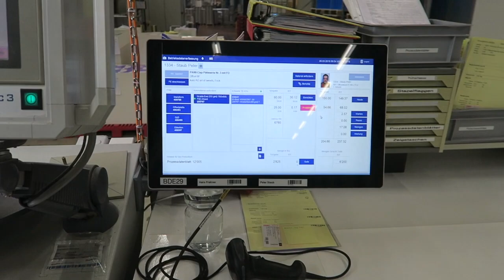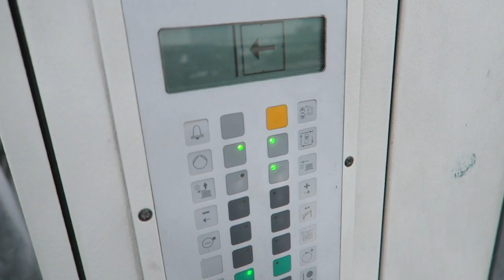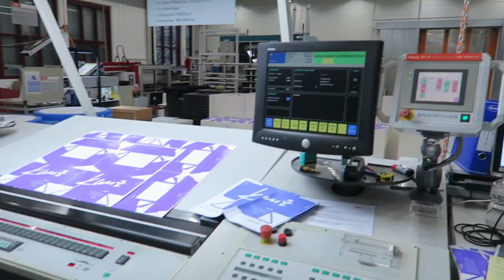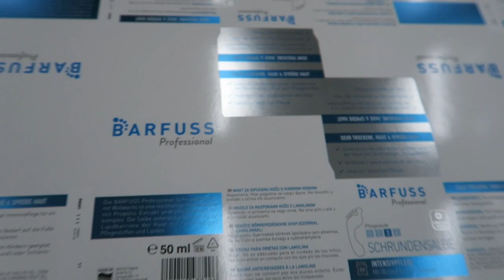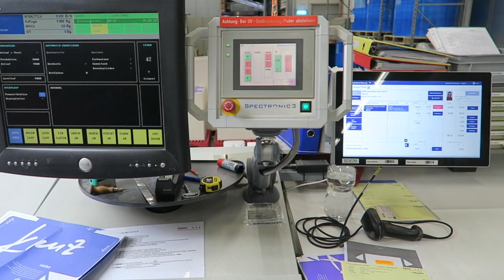MANROLAND R 708 LTTLV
ROLAND 708 3B LTTLV (UV Hybrid)

Swiss Used: 8 colour offset press
Reference: 7070
Built: 2004
Size: 74/104
Availability: 12/2018
Impressions: 101 million
Location: Switzerland, approx. 20 minutes from Airport Zürich

some Features:
· Vacuum feed board
· Remote control
· IR-dryer: DELIVERY
· Dry sprayer: GRAFIX CANTRONIC 3000
· Quality control with spectrometer: GRAPHOMETRONIC FM 19
· Varnishing unit: Chamber Blade System 2x
· Chambered ductor blade: 2x TRESU
· Autom. plate feeder
· Cold Foil: INLINEFOILER PRINDOR
· UV-dryer: 2 x NORDSON UV INTERDECKDRYERS
· Cooling device: TECHNOTRANS with ALCOSMART AZR
· Sunk steelplate in delivery
· Non-Stop delivery
· Chilled inking rollers: TECHNO THERM
· UV-dryer: 1 x DELIVERY
· Infra Red/Hot Air Dryers
· Antistatic
· Washing unit: BRUSHING SYSTEM
· Elevated machine
· Inline Sorter
· Extended Delivery Airglide
· All Automatic Washup-devices
· Non Stop Feeder/Delivery